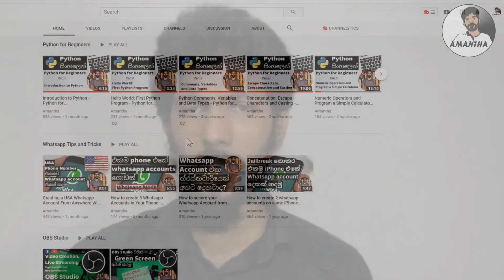How did I Get My First 1000 Subscribers(Sinhala) | Amantha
Getting first 1000 subscribers is a very hard task.. This video describes how this channel grew up to 1000 subscribers.

(1021)